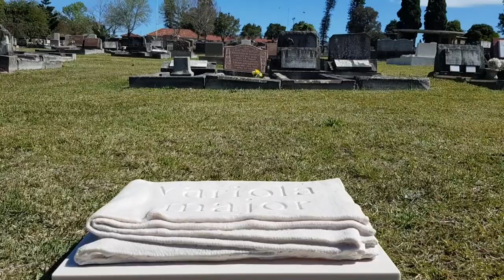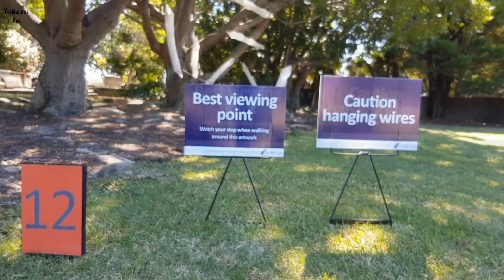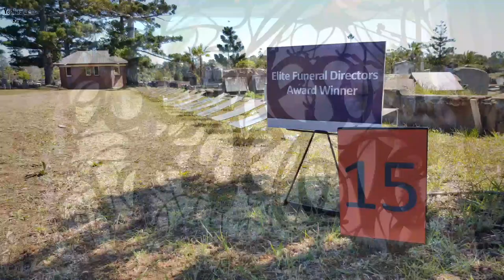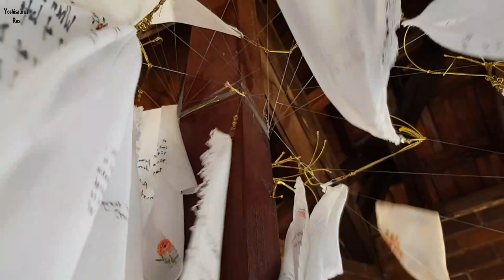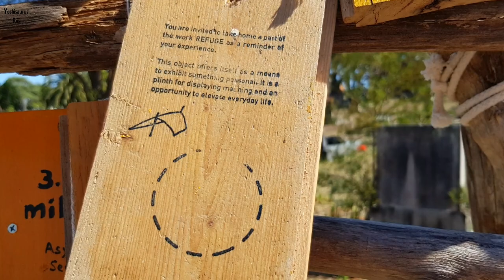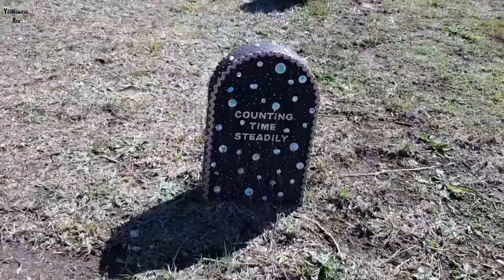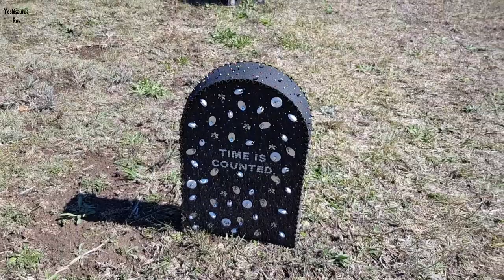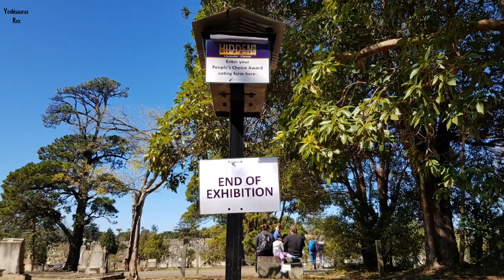Hidden Sculpture Walk at Rookwood Necropolis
Here are all 38 sculptures featured in the 10th Anniversary Hidden Sculpture Walk.